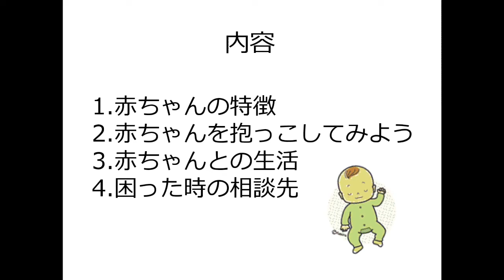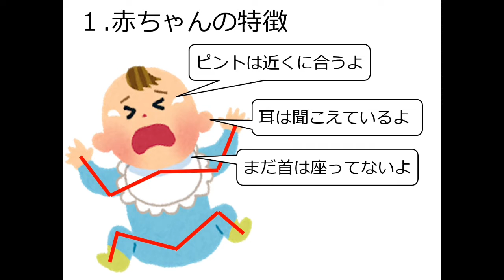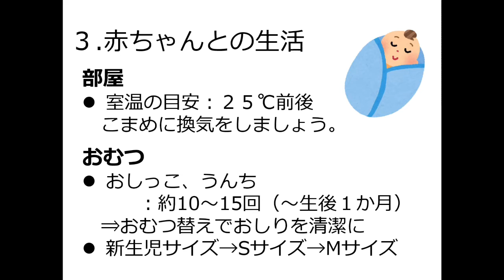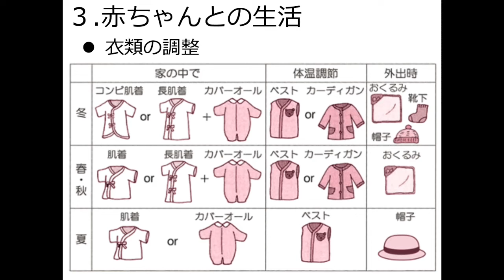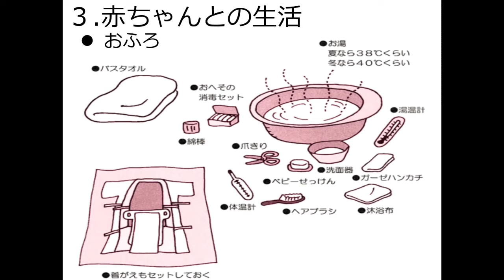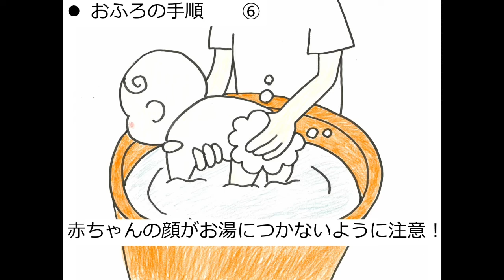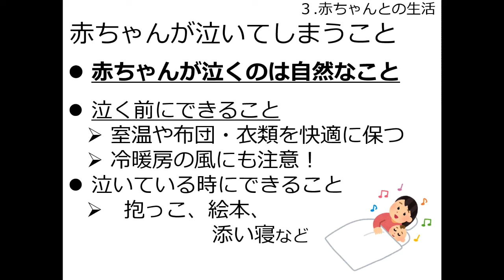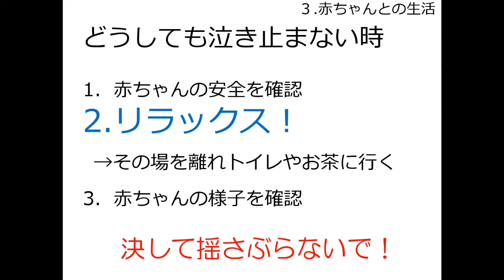パパママ教室 赤ちゃん編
赤ちゃんとの生活に向けて準備したいことや気を付けたいことを紹介します。

困ったときの相談先として、24時間365日いつでも救急医療相談と子育て相談ができるコールセンター「とよた急病・子育てコール24～育救（いっきゅう）さんコール～」をご利用ください。